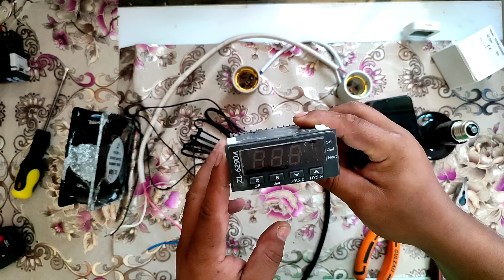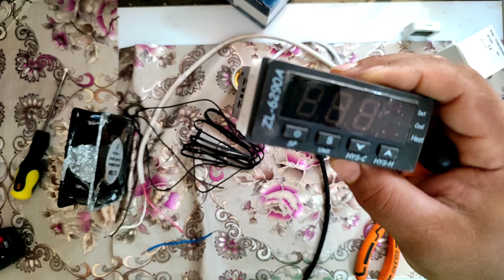صناعة حضانة للطيور🐦🦜، و كيفية تركيب ترموستا الحرارة 💥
تجهيز حضانة للطيور و تركيب المكونات الكهربائية